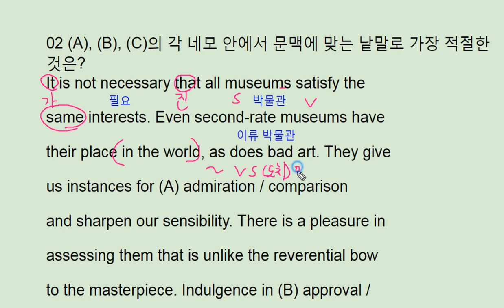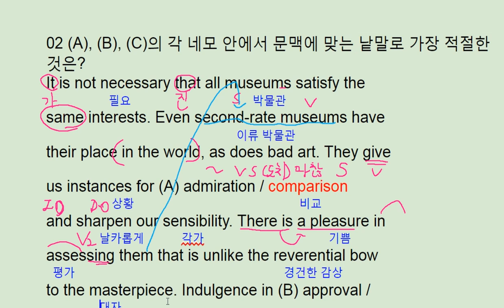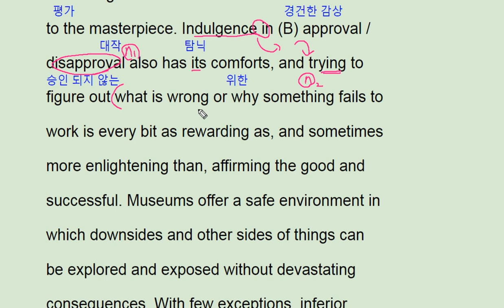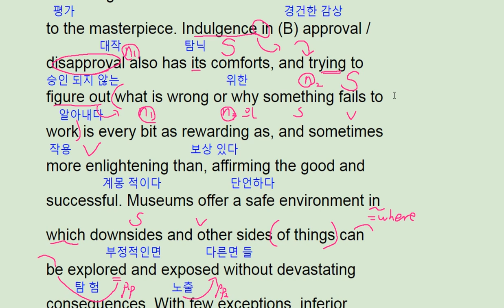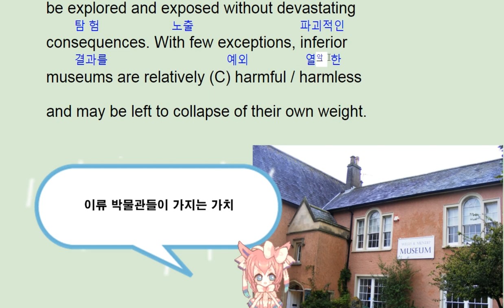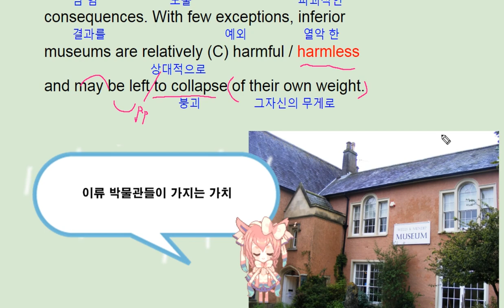2018 수능완성 10강 2번 - 번개콩 영어독해 second rate museum value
2018 수능완성 10강 2번 - 번개콩 영어독해

반갑습니다.

채널입니다.